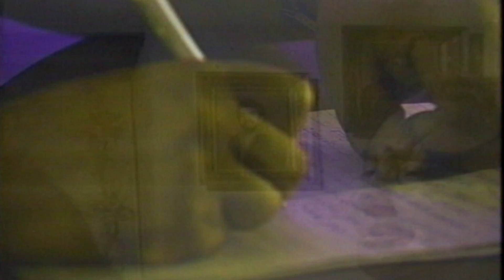Grupo Innovación - Si Volviera A Nacer [Video Oficial]